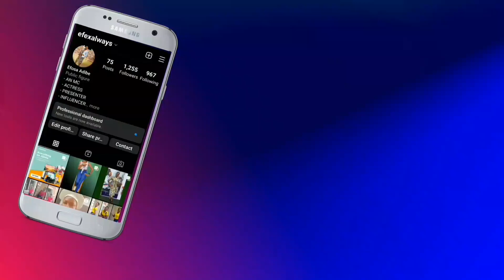OKRO AND SOAP COMBINATION.